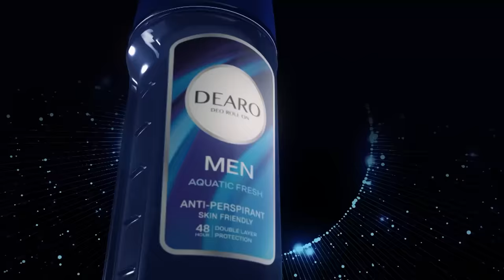තාත්තා මැරුණ දවසේ ඉඳලා ගෙදර තාත්තා වුණේ මල්ලි | සචින් ලියනගේ | Sachin Liyanage | Cafe R with DEARO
තාත්තා මැරුණ දවසේ ඉඳලා ගෙදර තාත්තා වුණේ මල්ලි - අම්මා සහ අක්කලා දෙන්නා එක්ක ආවේ. තාත්තා වගේම පොඩි අක්කත් අපිව දාලා ගියා | සචින් ලියනගේ | Sachin Liyanage | Cafe R with DEARO